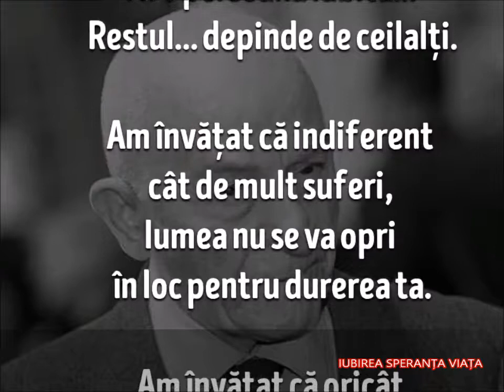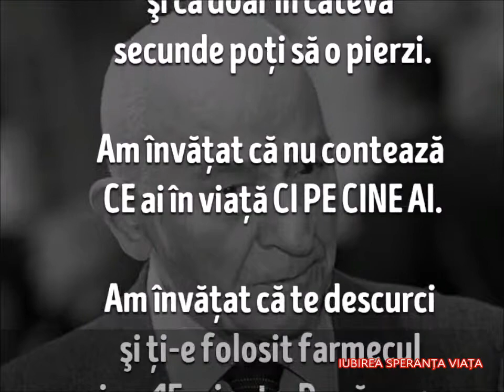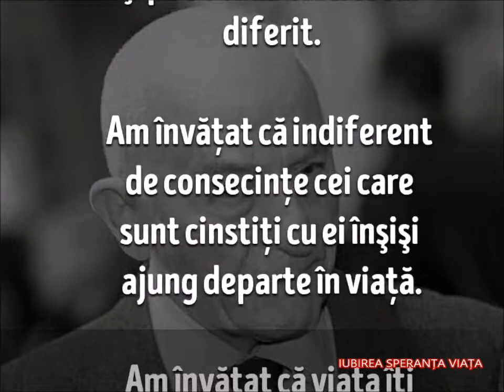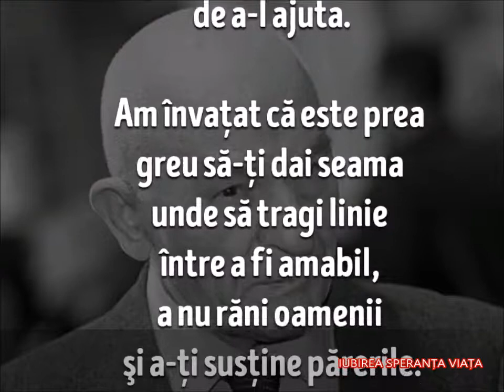AM INVĂȚAT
O DUMINICA BINECUVANTATA PRIETENI